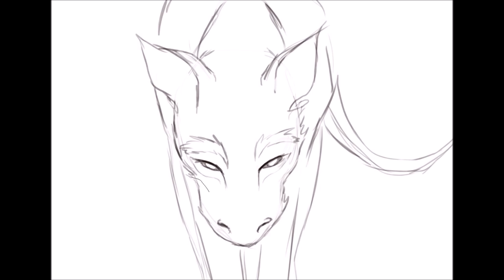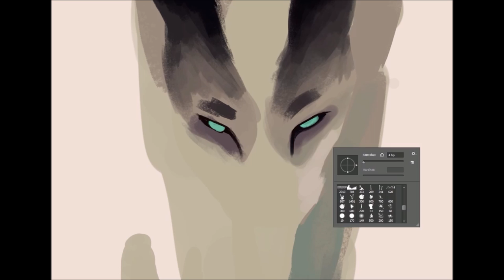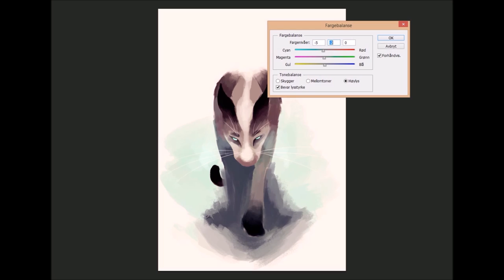Cat [SPEED PAINTING]